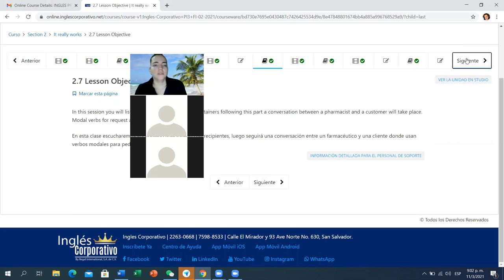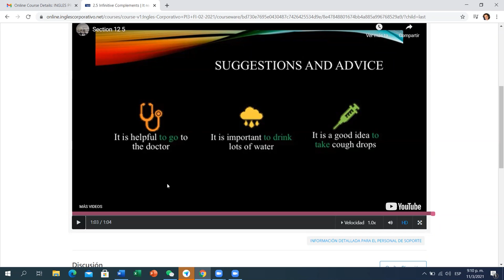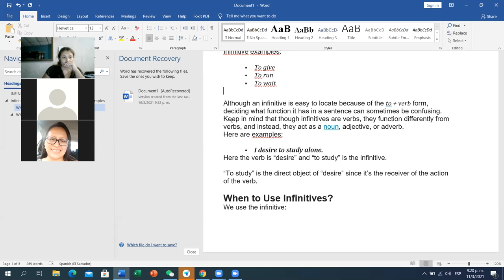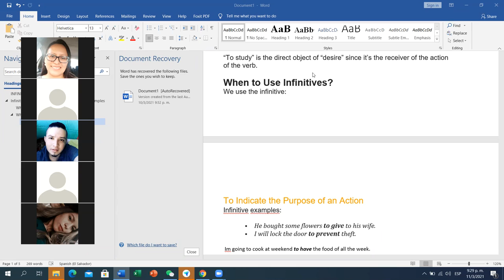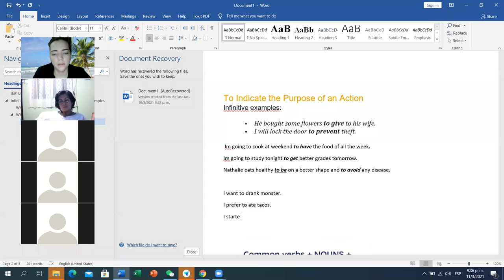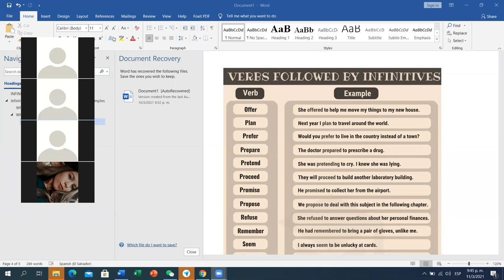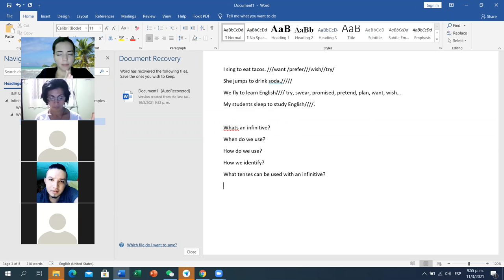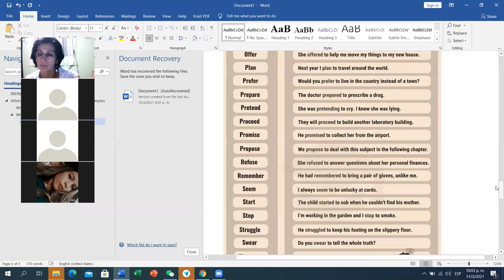Ingles Corporativo-Day 7 PI3-01-9-10-PM